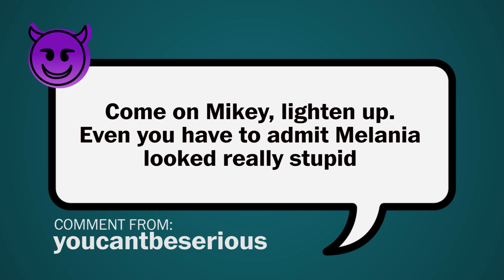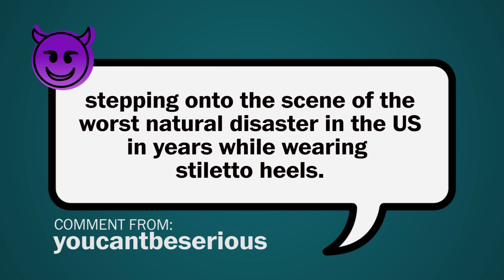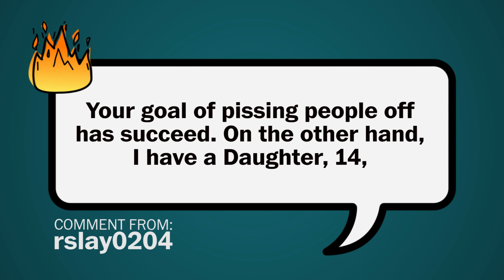Washington Post hate mail: Mike Lester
The Washington Post readers are some of the most critical out there. Conservative syndicated cartoonist Mike Lester responds to reader comments on his recent work.